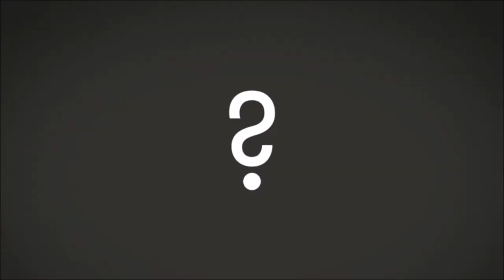Big Picture Science: Gene-y in a Bottle - 05 June 2017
Hosted by Seth Shostak and Molly Bentley. ENCORE  You can’t pick your parents.  But soon you may be able to change the DNA they gave you.  CRISPR technology is poised to take DNA editing to new levels of precision and speed.  Imagine deleting genes from your body that you don’t like and inserting the ones you want.  The swap might not even require a fancy lab.  Biohackers are already tinkering with genes in their homes.

Find out how CRISPR technology might change everything when the genetic lottery is no longer destiny.

Plus, a cardiologist identifies the troublesome genes that once gave us evolutionary advantages but today are fueling obesity, depression and other modern illness.

Guests:
Lee Goldman – Cardiologist, dean of Columbia University Medical Center, author of “Too Much of a Good Thing; How Four Key Survival Traits Are Now Killing Us”
Jacob Corn – Scientific director, Innovative Genomics Initiative, University of California, Berkeley
Katelynn Kazane – Research assistant, Innovative Genomics Initiative,  University of California, Berkeley
Josiah Zayner - Biohacker, former NASA synthetic biologist.  His biohacking store.